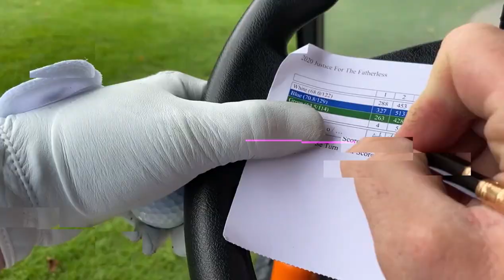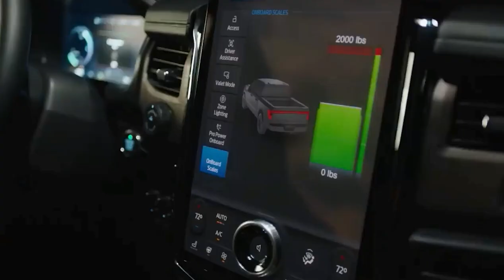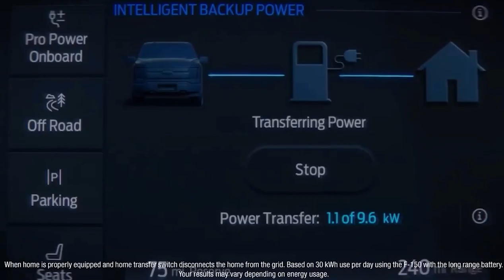FanDuel and Former ESPN TV Sports Broadcaster Lisa Kerney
Lisa Kerney was born in Kansas City and always dreamed of being a sports broadcaster. After many small town stops along the way, Lisa landed her dream job at ESPN. But family came first so she stepped away from a lucrative contract to focus on the family. Then FanDuel TV reached out as they were looking for the energy, knowledge and professionalism that Lisa brings.

Lisa is a blast and we were grateful she joined us in the Underground!